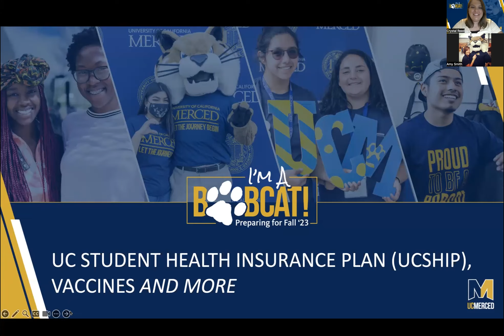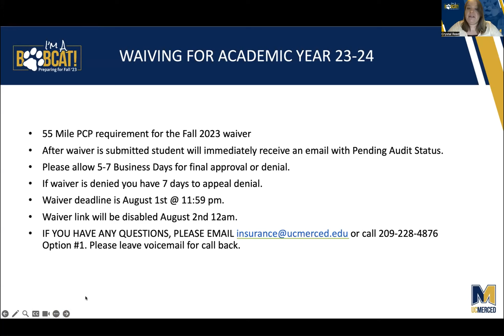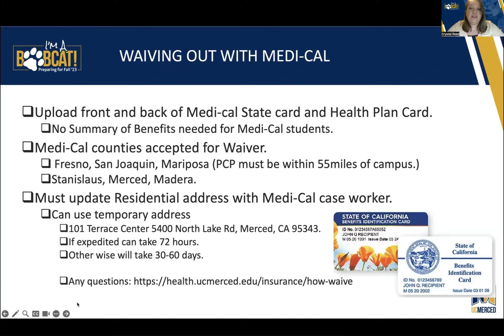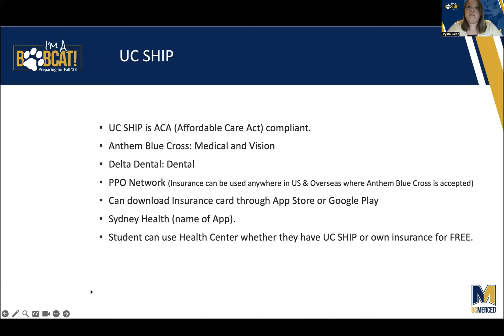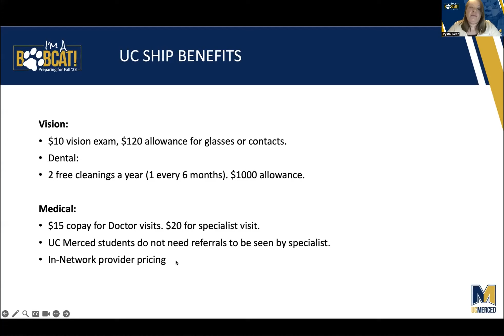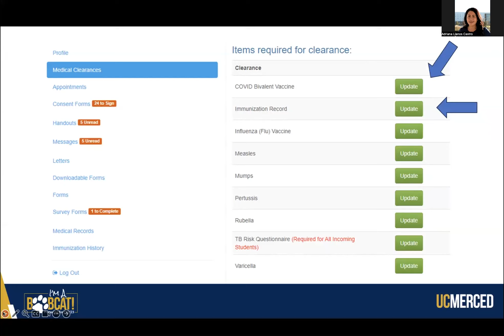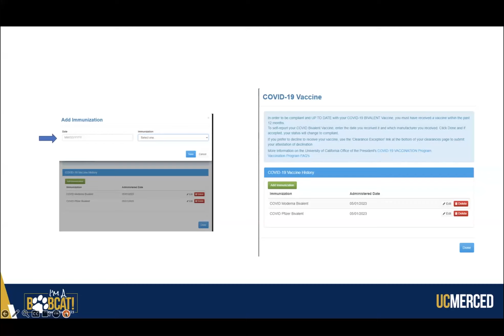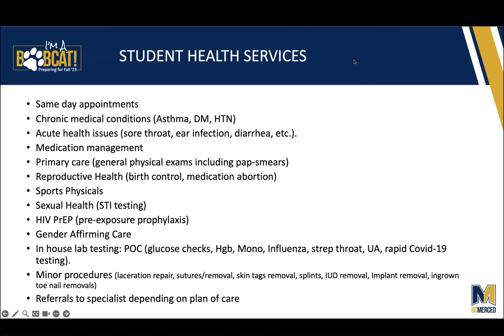UC Merced | UC Student Health Insurance Plan (UCSHIP), Vaccines and more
Have questions about health insurance and required immunizations? If so, this webinar is for you! We invite you to join us for this online event to learn more about university requirements related to health insurance and immunization compliance. Staff from our Student Health Center will host a live Q&A session at the end of the presentation. Participants will thoroughly understand their health-related requirements and the resources available as UC Merced students.